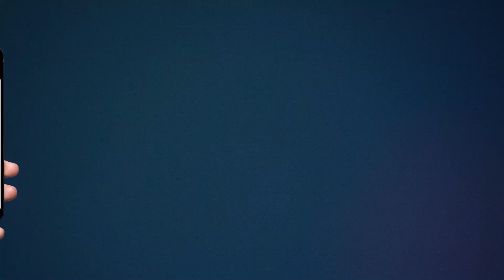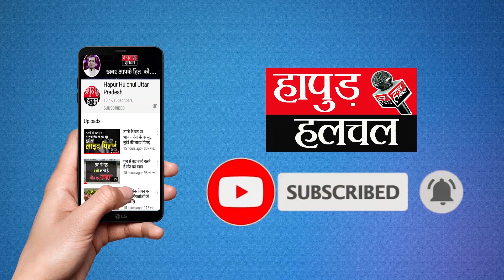Big Breaking News | सीएम योगी के मन में कांग्रेस का खौफ | पदाधिकारियों को किया नजरबंद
सीएम योगी के मन में कांग्रेस का खौफ | पदाधिकारियों को किया नजरबंद

Congress's fear in CM Yogi's mind, office bearers were placed under house arrest

Congress leaders imprisoned at home after announcing CM's protest

Government is crushing democracy and constitutional rights - Abhishek Goyal

Hapur. On Wednesday, 22 September, the Congress office-bearers were placed under house arrest. From morning itself, the police reached the house of Congress office bearers. Congress, through a memorandum submitted to the DM, talked about getting CM Yogi to meet through a delegationAnd had warned that if the problems of the district raised by him were not resolved soon, then he would oppose the CM. Frightened by this, CM Yogi put the police guard outside the house of Congress workers and put the Congress officials under house arrest. City Congress President Abhishek Goyal, District President SC Department Naresh Kumar Bhati, City Treasurer Vicky Sharma and Congress Seva Dal State Secretary Ankit Sharma were placed under house arrest.City Congress President Abhishek Goel called it a murder of democratic and constitutional rights by the government. He said that the government is working to suppress the voice of the people in a dictatorial manner. Due to this action of the police, there is anger among the Congress people towards the government.

Team :- HHN
Edit By - Rohit Sharma
Anchor :- Lalit Partap